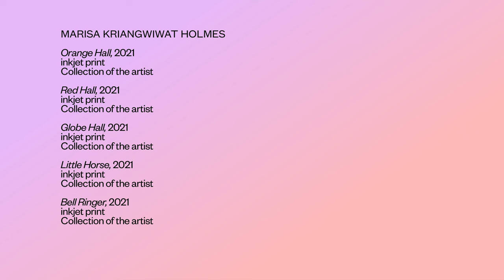New Generation Photography Award - Marisa Kriangwiwat Holmes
Marisa Kriangwiwat Holmes is a multi-disciplinary artist living in Vancouver. She works in photography – often combined with collage, sculpture, installation and music – to create work exploring the presentation and dissemination of vernacular imagery.